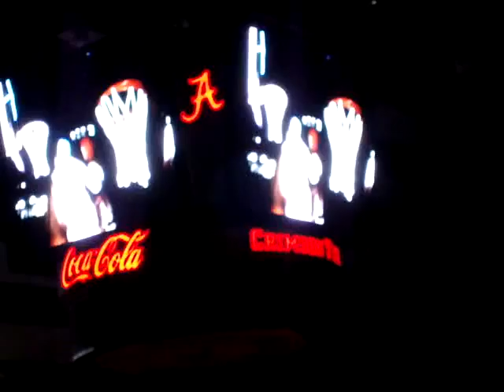Alabama basketball introductions vs. Vanderbilt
Pregame introductions before Alabama's 65-64 loss to Vanderbilt on Jan. 13, 2010 in Coleman Coliseum.